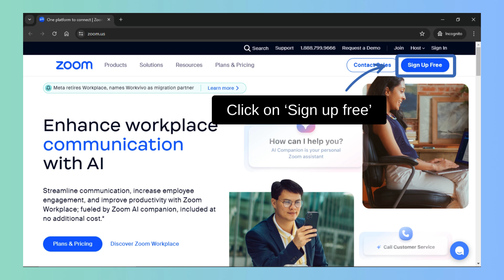Onboarding on Zoom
The user flow of Onboarding on Zoom:

00:00 Onboarding  on Zoom
00:03 Head to
00:06 Sign up for free
00:09 Enter your birth year
00:12 Click on Continue
00:15 Enter your email address
00:18 Click on Continue
00:21 Enter verification code
00:24 Click on Verify
00:27 Fill up your details
00:30 Click on Continue
00:33 And that's it